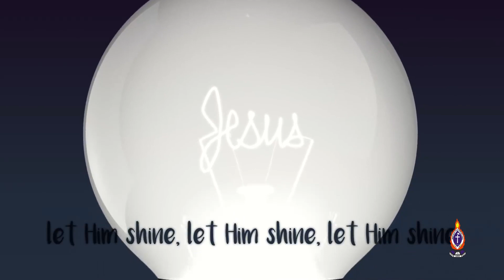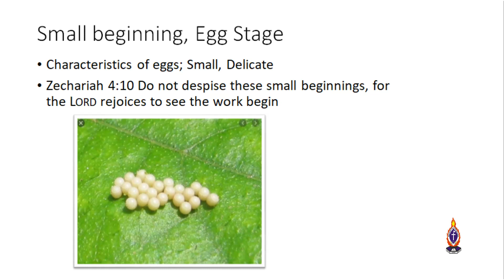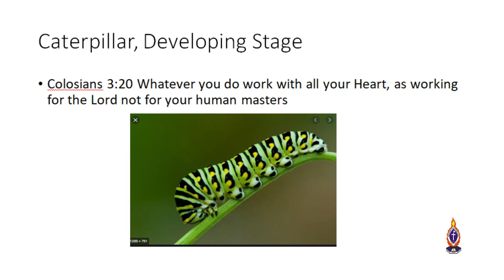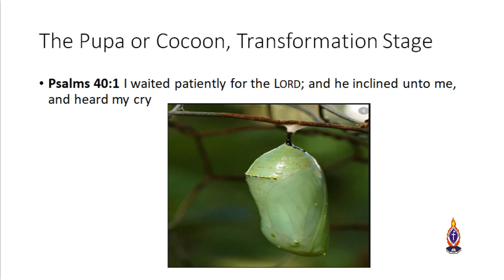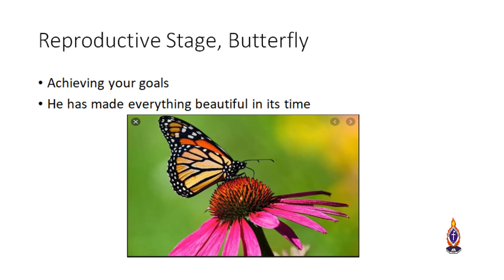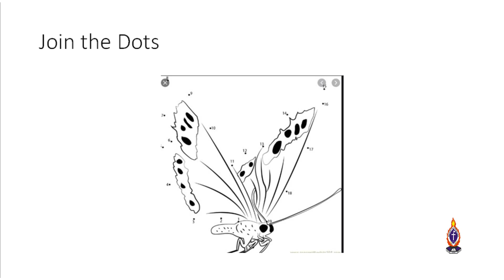PCEA KASARANI WEST PARISH 05 07 2020 Church School.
Focus on the process Lesson by Elder Joshua.